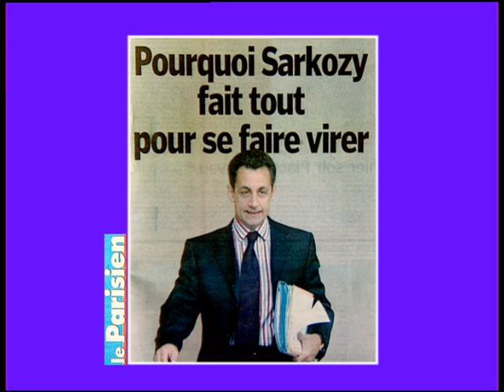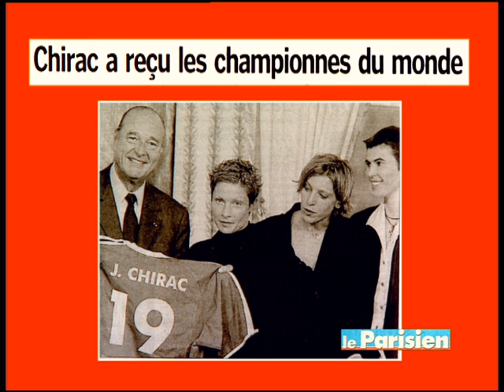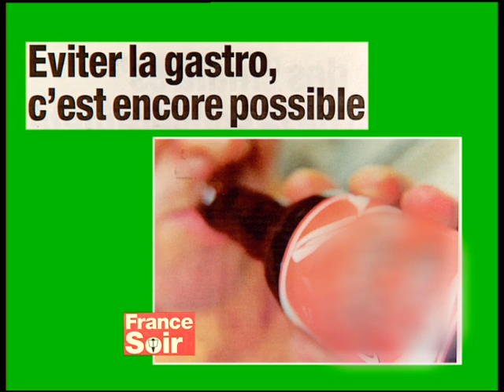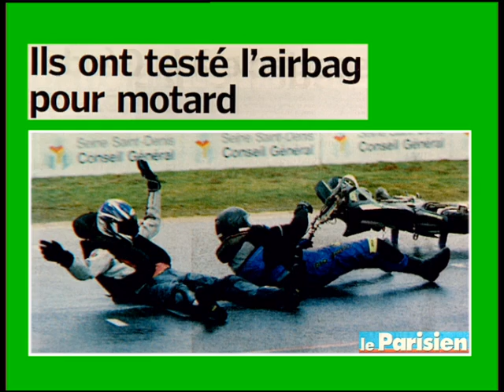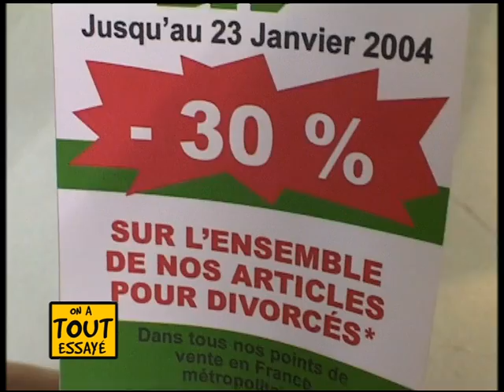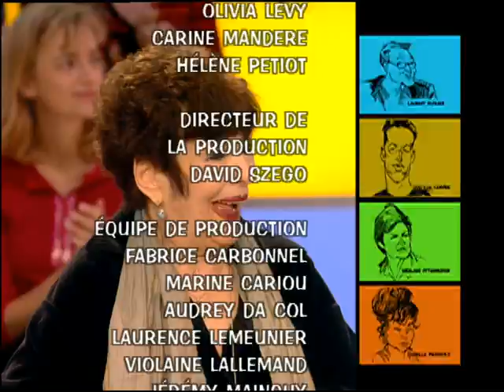Micheline Dax, Eric Maitrot, Les produits pour divorcés, On a tout essayé - 14/01/2004